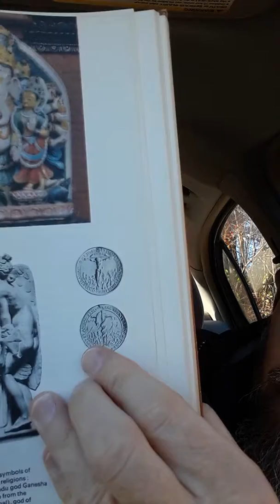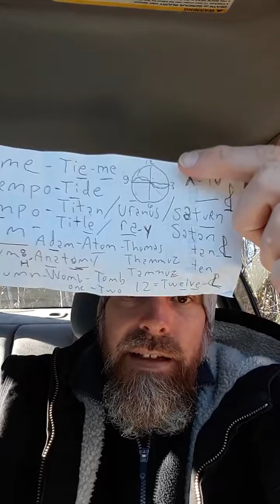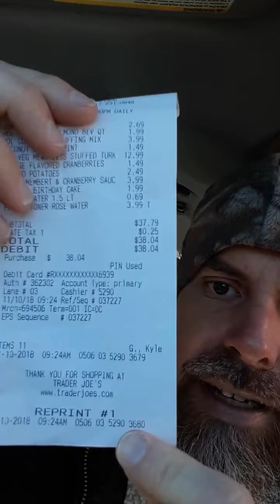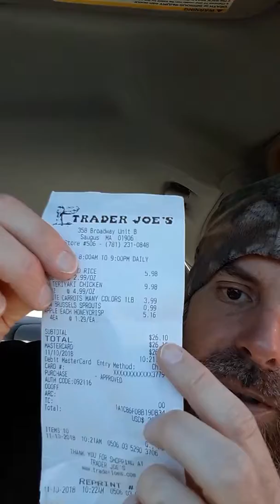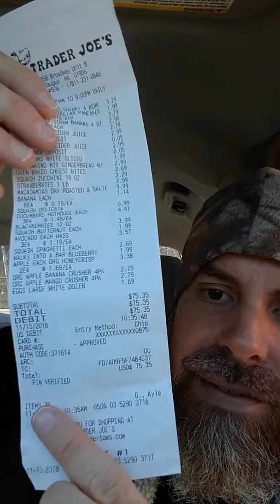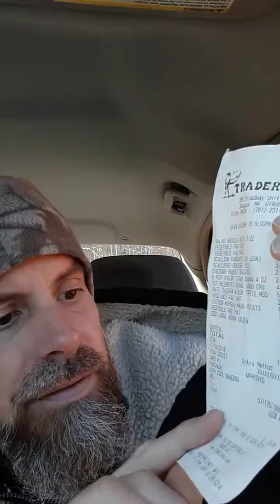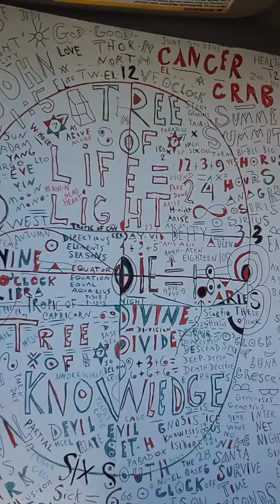Nov-em-burr 11 2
11/11 = 9/11, 20x18